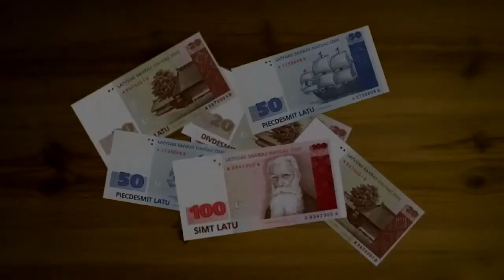Bilderberga konference 6.-9. Jūnijā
Tiem kuri vēlās atbalstīt ar pārskaitijumu uz kontu..
Konts :
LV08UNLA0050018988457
Sanēmējs :
Jānis Sondars
Mērķis -
Bilderberga Grupas mītiņš